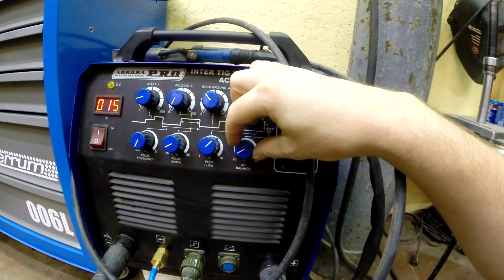Сварщик от бога - сварка алюминиевых банок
Тренеруюсь на баночках :)
В видео показан процесс сварки очень тонкого алюминия в виде банки от прохладительного напитка. Толщина алюминия 0.2 мм.
Диаметр вольфрамового электрода 1.6 мм
Диаметр присадочного АМГ прутка 2 мм
Баланс очистки 15-20 %
Ток - минимальный для моего аппарата - 15 Ампер
Аппарат Aurora PRO INTER TIG 200 AC/DC PULSE